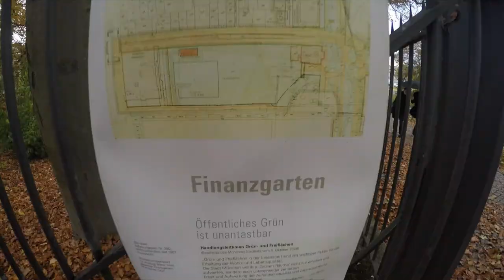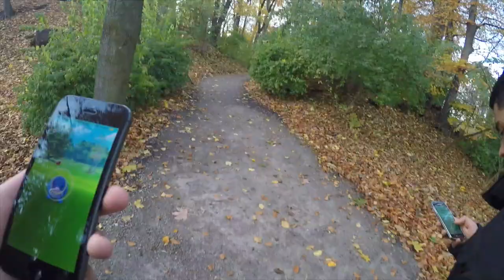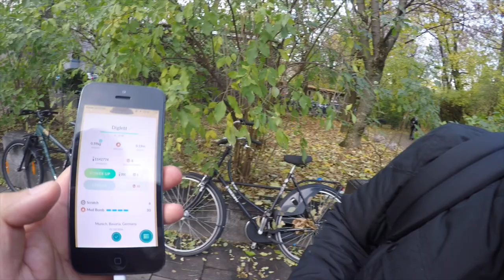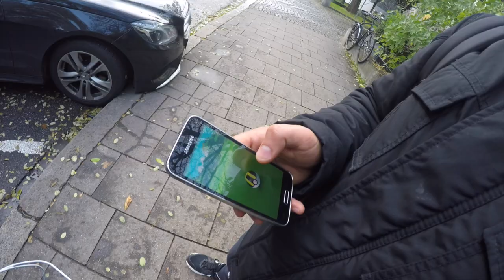Hofgarten zu krass!? Garados, Dratini, Dodu und Digda! Pokemon Go! München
euda wir waren spontan wieder im Hofgarten und haben dort ein paar krasse Pokemon entdeckt wie Garados, Dratini, Dodu, Digda und sogar ein 670 WP Quapsel mit fast perfekten IVs